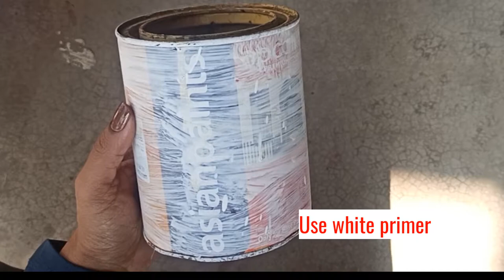How To Make Flower Pot By Recycling Waste materials//Flower Pot Decoration (Part-3)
Material: 1.Primer, 2.Asian Paint Blue, 3.Febric Color